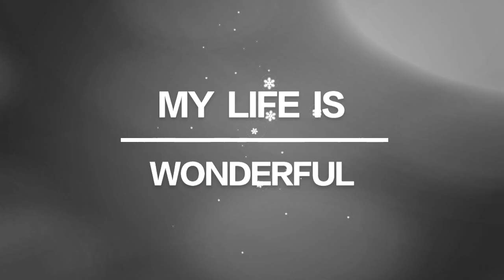Khandwa Dadaji dhuni wale ki nagri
Aap is Mandir ko dekh kar bahut pasand Hogi